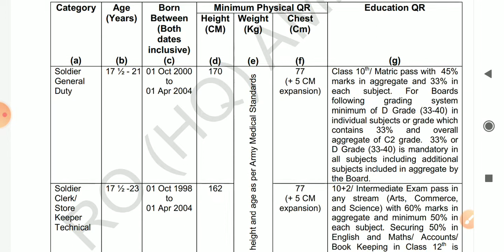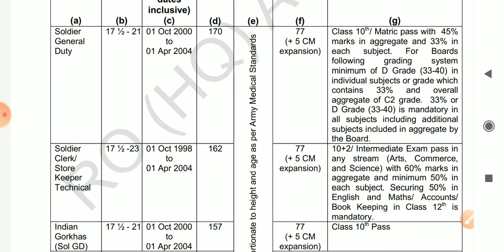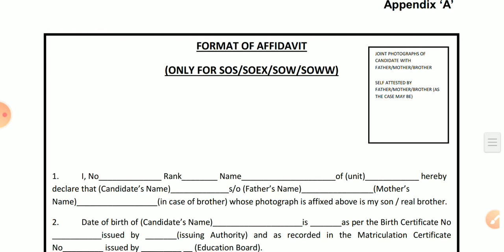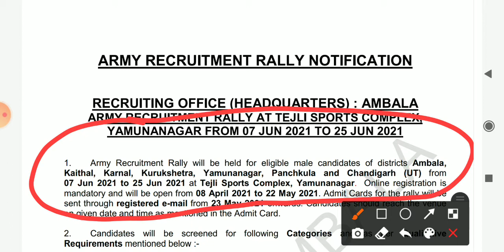haryana government job # indian army recruitment haryana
hssc result
hssc news
hssc syllabus

our telegram chanal link